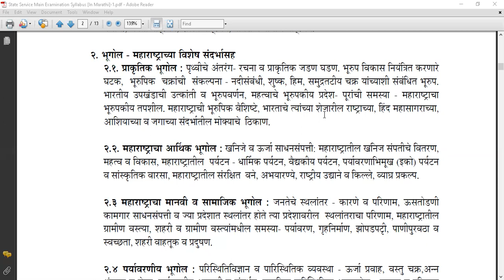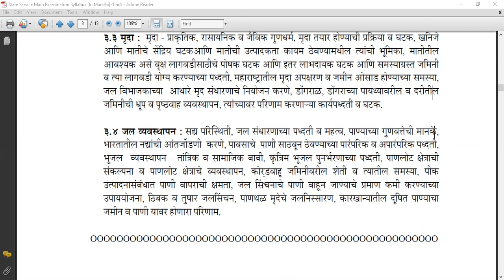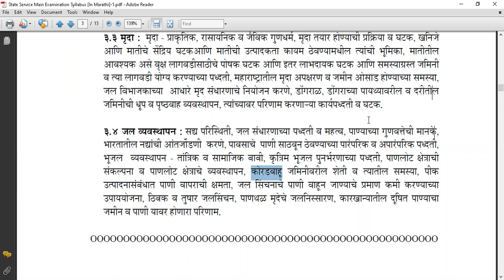MPSC | MARATHI MEDIUM